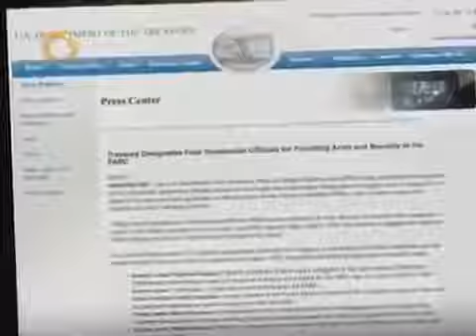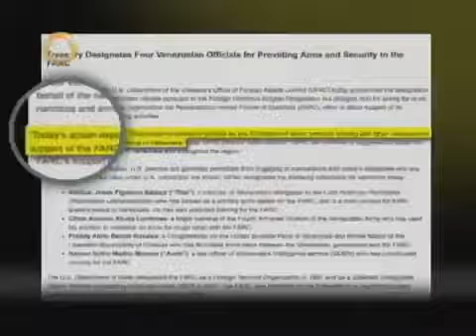QUIEN ES CLIVER ALCALÁ LA VERDAD